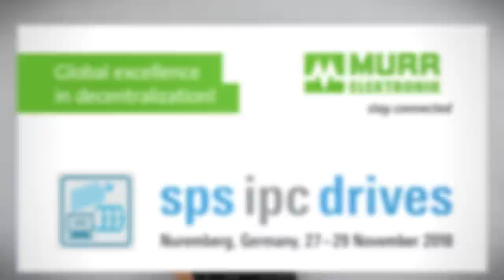German barista champion makes best coffee at the SPS IPC Drives Trade Show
Drink the best coffee of your life in Hall 9 at Booth 325 atthe SPS IPC Drives Trade show in Nuremberg! Not only are we announcing the latest innovations in automation, but our world champion barista, Tom Schweiger, can brew up an amazing cup of coffee for you.

Click here for a free 3-day pass to the show and enter the code 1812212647